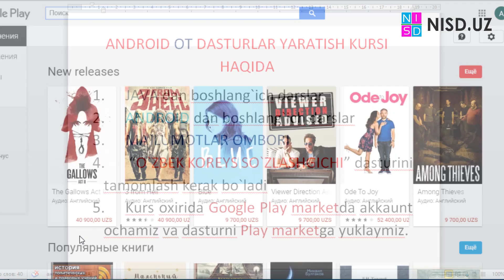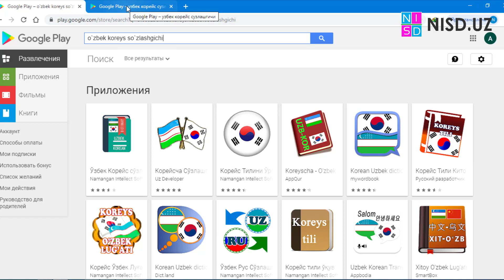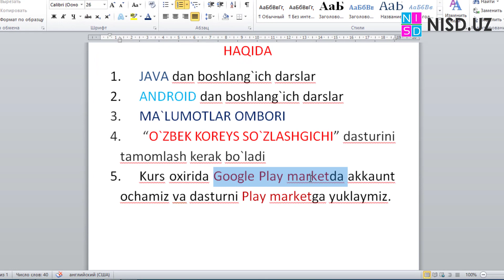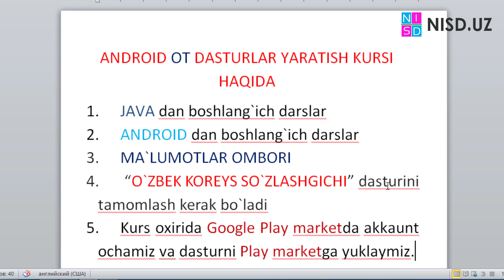ANDROID OT DASTURLAR YARATISH KURSI HAQIDA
Bu darslikda biz Android operatsion tizimiga dasturlar yaratish kursida nimalarni o`rganamiz, qanday natijalarga ega bo`lamiz va shu kabi savollarga javob topamiz.